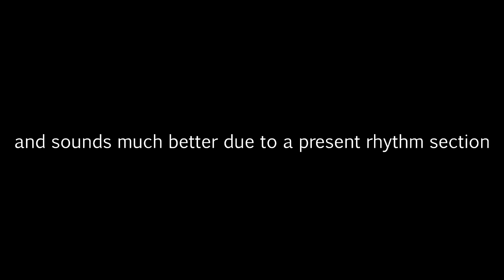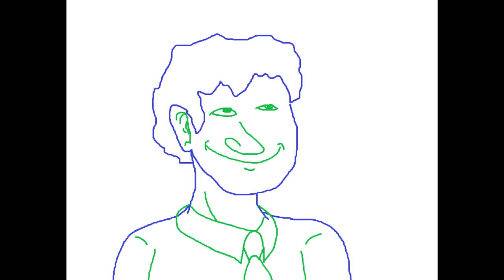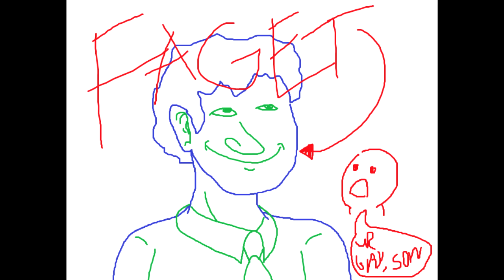Self Portrait in Three Colors (Trumpet Cover)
I DID IT FOR A GIRL, OK?